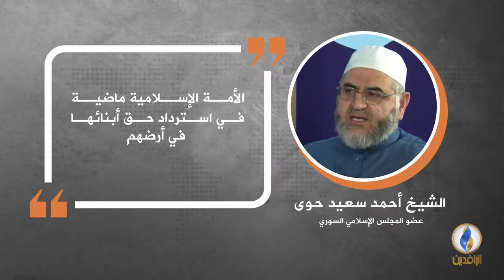في دقيقة .. أبرز التصريحات الصحفية ليوم الأربعاء